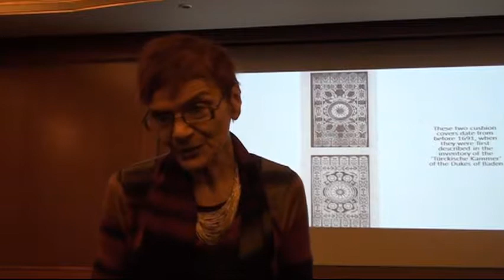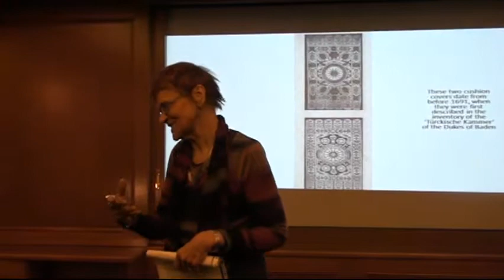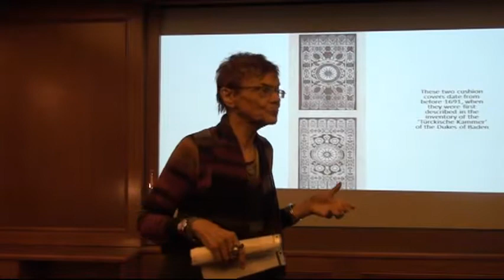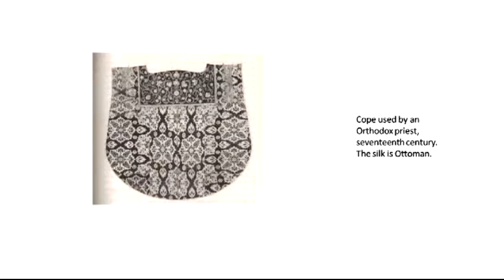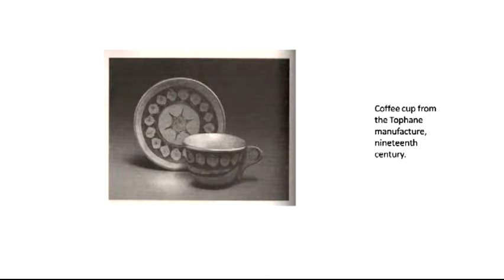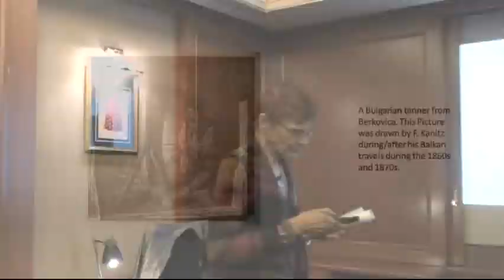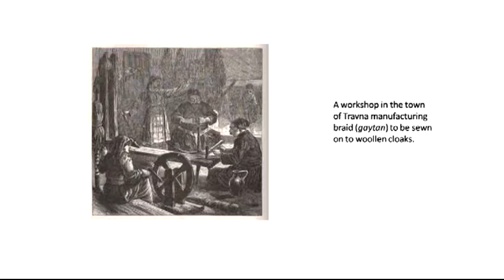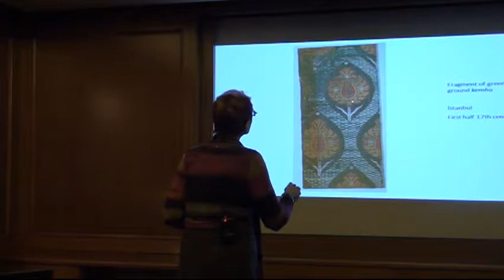Artisans of Empire Crafts and Craftspeople under the Ottomans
Prof. Dr. Suraiya Faroqhi